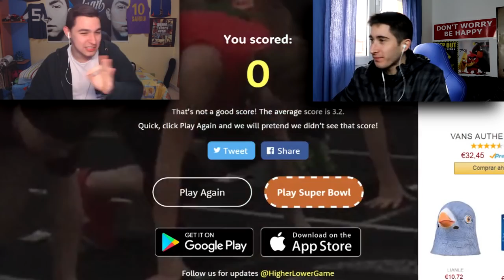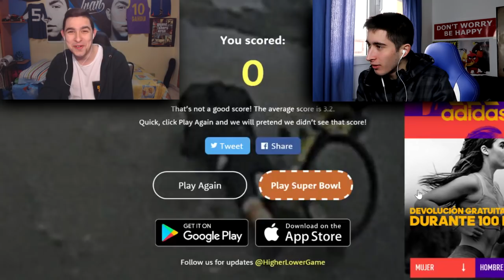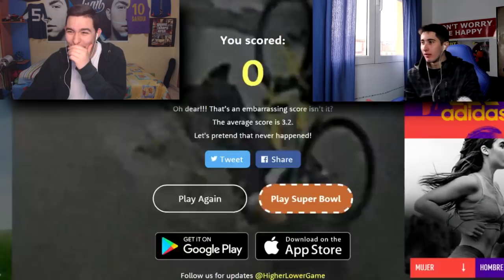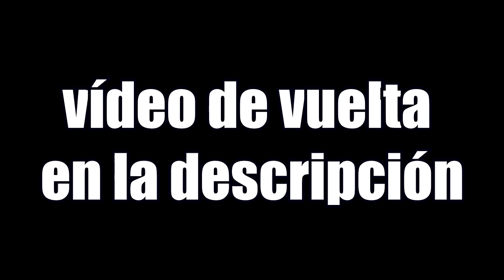''TE VAS A IR A CAGAR'' Higher or Lower - Gandia